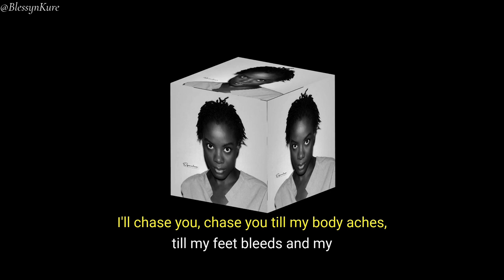SORRY TALE: a Poem on Love & Self Worth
"SORRY TALE", a love story with all the emotions a love story comes with.
Written & Voiced by Blessyn Kure
Cover Photo by DGeniux Photography